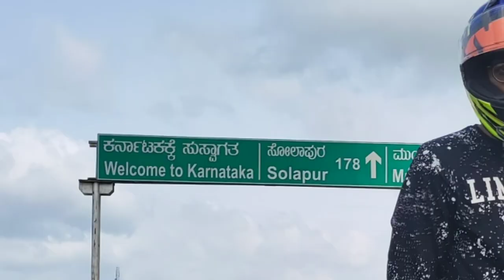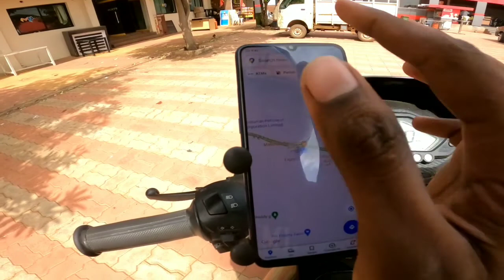హైదరాబాద్ To కేరళ వెళ్తుంటేయ్ మధ్యలో Bus ACCIDENT ఐయ్యింది | nvmotovlogs | Telugu vlogs